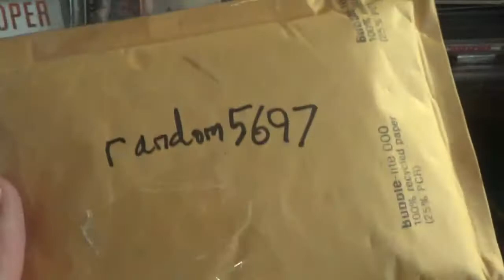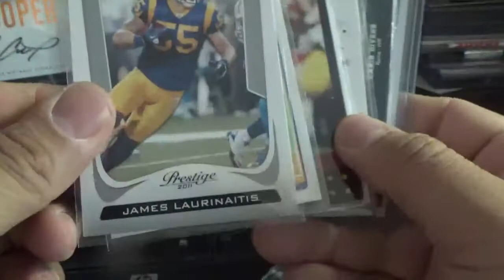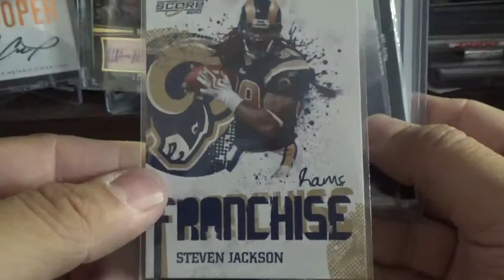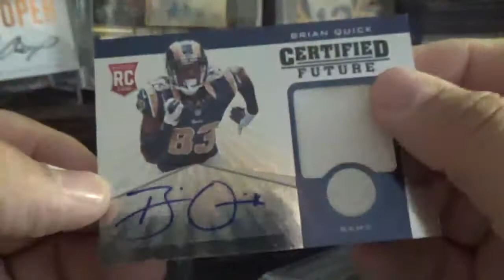Care package from Random 5697 -Thank you